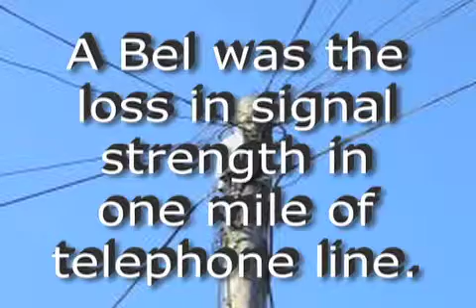The Decibel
After Alexander Graham Bell invented the telephone, and telephone lines began to be stung up all over, the Bel, spelled B-e-l, was the loss of signal strength in one mile of telephone line.  A decibel then, is one tenth of that.
A microphone output is generally in the range of -65 to -85 dB.
Line level, the signal level that audio devices operate is typically +4 dB for professional gear, like recording consoles, digital audio workstations, tape recorders, and outboard signal processors.  For consumer gear like TVs, CD and DVD players. the line level is -10 dB, 14 dB lower. Generally any analog input or output that uses an RCA or phono connector is at the -10 dB level.
Although a 14 difference between professional and consumer line level may not seem like that much, remember that an increase of only 6dB doubles the volume.